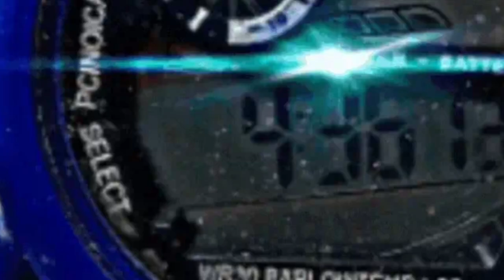STOPWATCH | OFFICIAL TRAILER | H.V COMEDIANS | Harsh Vihar Comedians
H.V Comedians Official ❤

Love You All Our YouTube Family 😍

Team H.V Comedians❤

From Harsh Vihar

Cast - HIMANSHU, SHIVAM, DEEPAK, KARAN, HIMANSHU

Shoot and Edit - NITIN

Your Queries -

Stopwatch
Stopwatch green screen
Stopwatch sound effect
Stopwatch timer
stopwatch for study
stopwatch using java script
stopwatch movie
stopwatch trailer
stopwatch kaise use karien
stopwatch using html ccs javascript
stopwatch in react js
stopwatt
stop loss kaise lagaye
stop motion
stop that song
trailer
trailer music
trailer movie
trailer sound effects
trailer music no copyright
trailer Leo